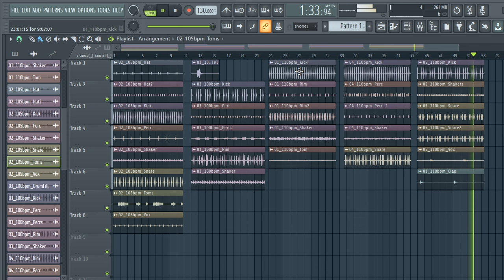FREE DOWNLOAD AFROBEAT DRUM LOOPS "vol-9" [loop kit] (Burnaboy, Wizkid, Oxlade Type Kit)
afrobeat drum loop
afrobeat drum loops
abrobeat loop kit
free drum kits
afrobeat drum loop 2024
AFROBEAT DRUM LOOPS
afrobeat drum kit
afrobeat drum kit free download
afrobeat loop
free afrobeat loop
AFRO SAMPLES
afrobeats
loops
Loops AfroBeat Gratis
afrobeat drum loop
afrobeat Drum Loop,afrobeat drum loop